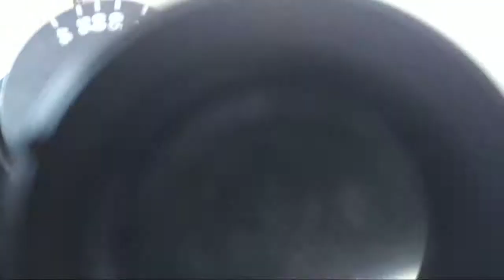Pylori in my microscope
I won't to see pillory in my microscope